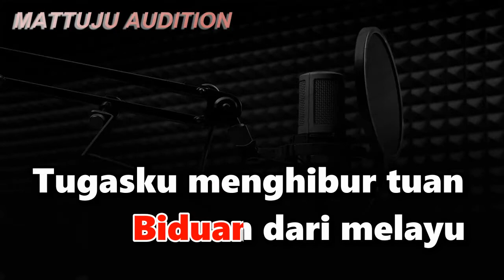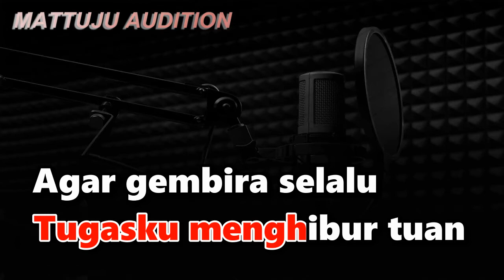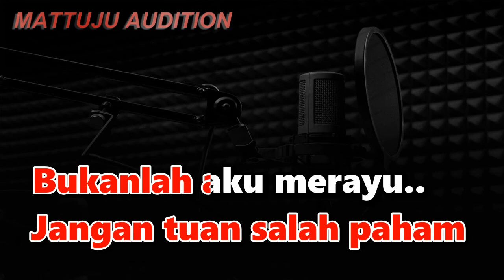Karaoke Dangdut Biduan || Rhoma Irama || Nada Cowok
karaoke biduan versi cowok
karaoke biduan versi pria
nada cowok
dipopulerkan oleh rita sugiarto
cipt : rhoma irama
arr/karaoke music by dj halilintar

lirik lagu biduan
Aku seorang biduan
Biduan dari melayu
Tugasku menghibur tuan
Agar gembira selalu
Tuk menghibur hati tuan
Aku menyanyikan lagu
Jangan tuan salah paham
Bukanlah aku merayu
Memang banyak orang
Tergila gila
Kepada seorang
Biduanita
Bukan maksud aku
Untuk menggoda
Agar tuan jadi
Tergila gila
Yaya yaya yaya..
Aku seorang biduan
Biduan dari melayu
Tugasku menghibur tuan
Agar gembira selalu
Aku menyanyikan lagu
Bukanlah aku merayu
Memang banyak orang
Tergila gila
Kepada seorang
Biduanita
Bukan maksud aku
Untuk menggoda
Agar tuan jadi
Tergila gila
Yaya yaya yaya..
Aku seorang biduan
Biduan dari melayu
Tugasku menghibur tuan
Agar gembira selalu
Bukanlah aku merayu